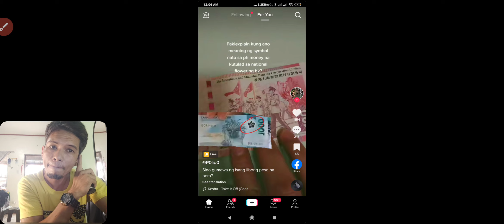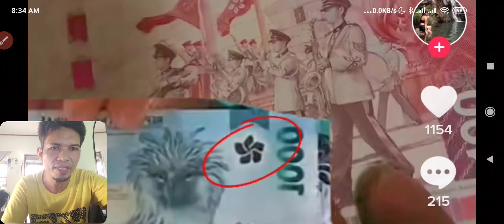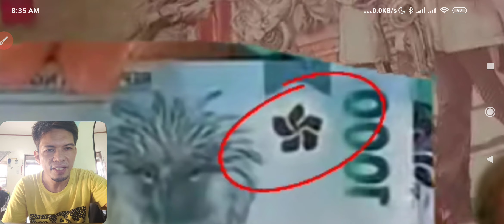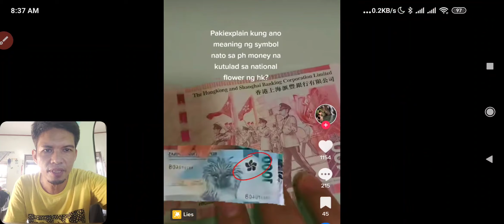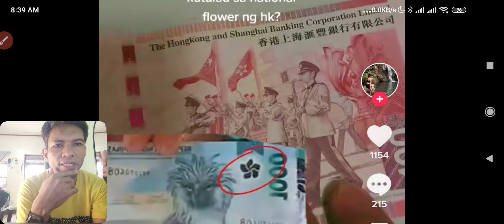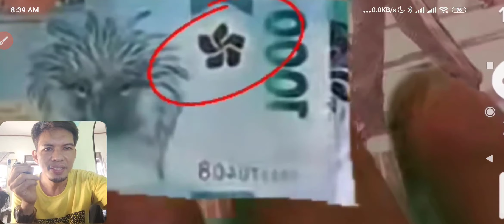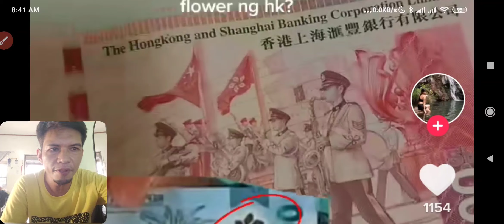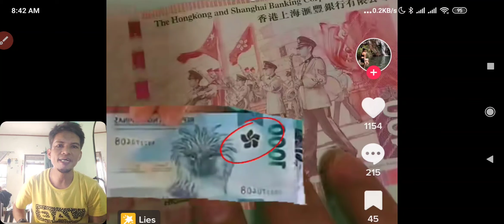MAY MALI SA NEW 1000 PESO BILL? | IPATANGGAL DAW YARN!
May mali daw sabi nila. alamin natin.